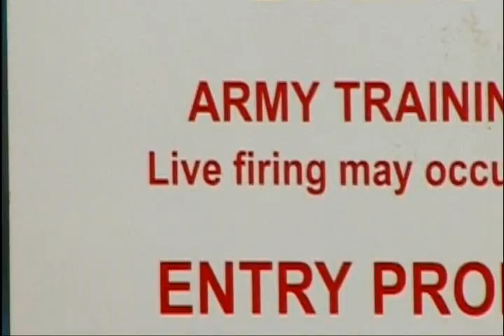New Zealand as Middle-earth Part 6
These are the behind the scene features from the Lord of the Rings extended box set DVDs. These should be enjoyed by everyone and should never be lost.